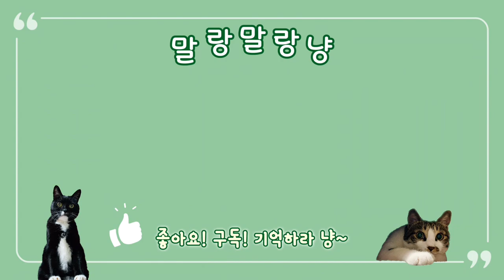고양이 수염 길이 나이에 비례할까?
고양이 수염 길이 나이에 비례할까? 18살 노묘와 4살 고양이의 수염 길이를 재 보았습니다. 영상 끝까지 시청 부탁합니다~^^